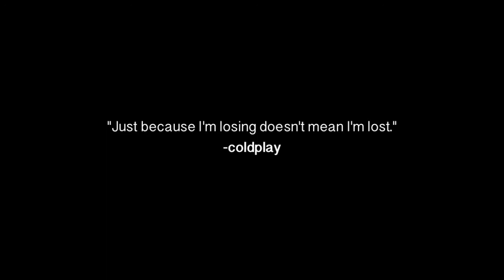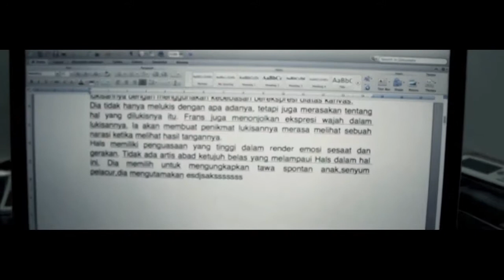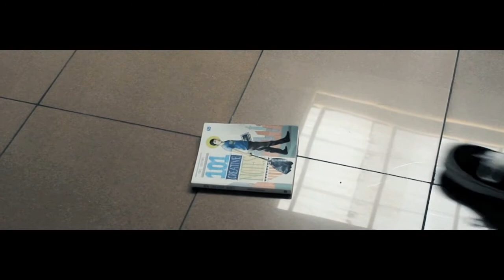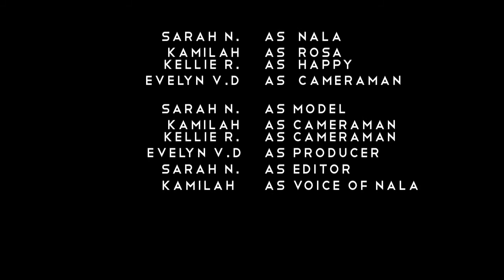04PFU AV "OVERLAY" short movie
Audio Visual DKV Binus University 04PFU

FADE PRODUCTION
04PFU

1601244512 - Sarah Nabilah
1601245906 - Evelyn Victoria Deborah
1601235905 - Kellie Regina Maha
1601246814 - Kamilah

song  : awolnation-sail/coldplay-U.F.O/ellie goulding-mirror/soley-pretty face/30 second to mars-bright lights/M83-outro/Susan v-Oblivion/

This is just for my college assignment
i do not own the tracks